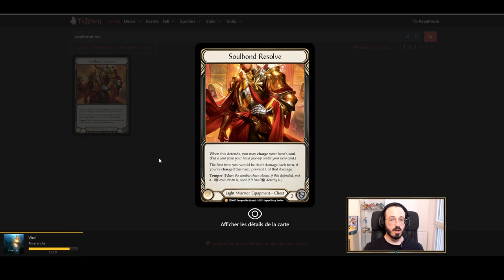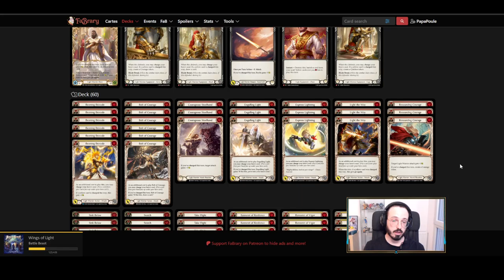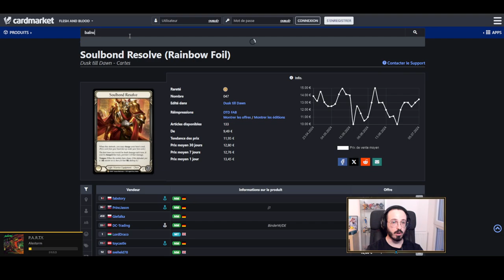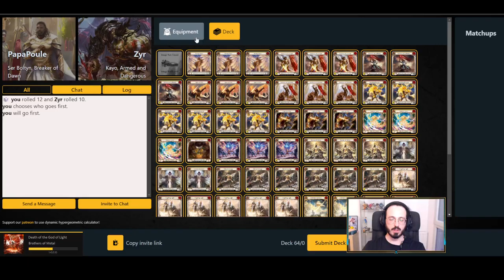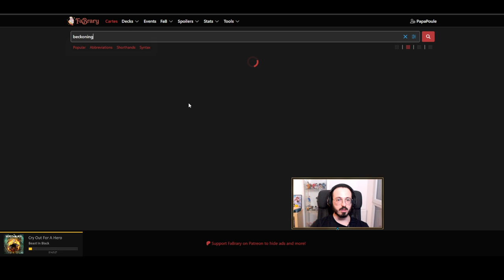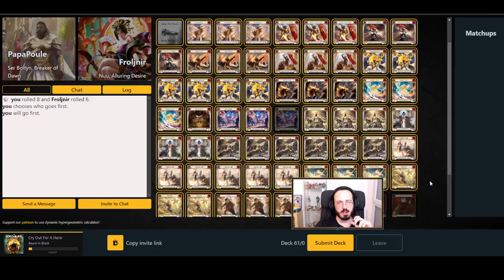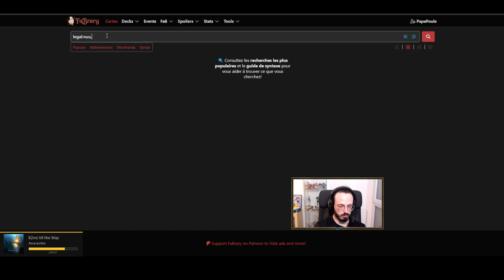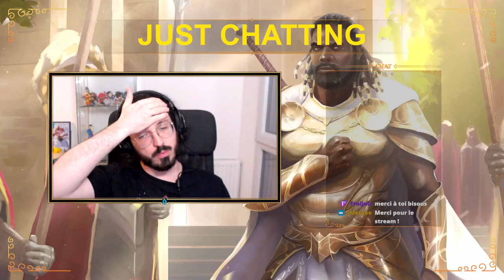[Analyse] Papa Poule décortique le nouvel Armory Deck : Boltyn